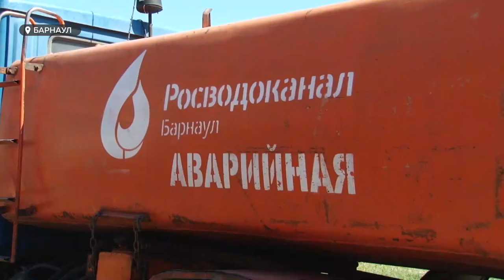Пошли шестые сутки. В барнаульском посёлке Сибирская долина до сих пор нет воды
Завтра в поселке «Сибирская долина» должно пройти собрание. Пообщаться с жителями намерены приехать городские власти. Воды в поселке, по-прежнему нет. Правда теперь ее подвозят - цистернами. Но cельчане, которые в минувшую среду в знак протеста  перекрывали дорогу,  уверены, что это не выход из ситуации. Они намерены добиваться передачи частных  сетей муниципалитету и, если понадобиться, писать президенту и вновь перекрывать дорогу. Сегодня в поселок наведалась наша съемочная группа.